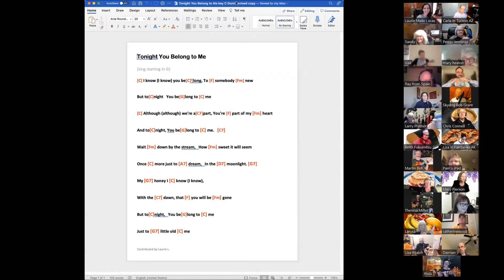"Tonight, You Belong To Me" by Laurie Maile Lucas